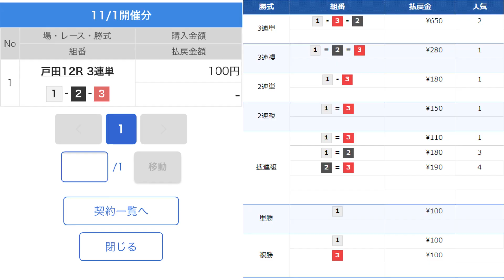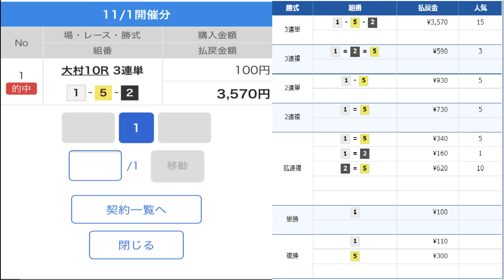【第2話】100円が5000円超え！！ ３連単１点勝負！！ワンコインで競艇を楽しむ！！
【第2話】100円が5000円超え！！
３連単１点勝負！！ワンコインで競艇を楽しむ！！